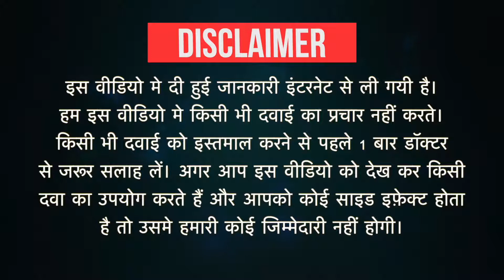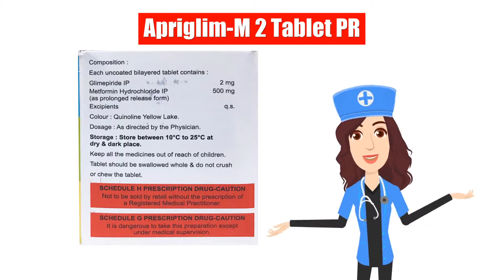Apriglim-M 2 Tablet PR Uses in Hindi | Side Effects | Dose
Apriglim-M 2 Tablet PR Uses in Hindi | Side Effects | Dosage